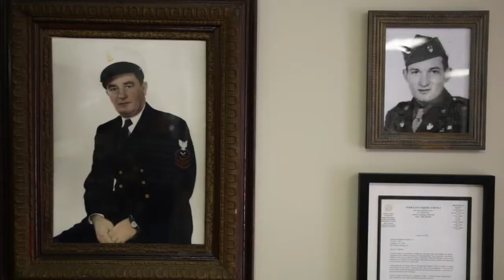Lafayette Restaurant Supply - About Us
Lafayette Restaurant Supply is a local, third generation family-owned, multi-line commercial kitchen supplier.Our mission is dedicated to offering our customers the best in foodservice equipment, design, supplies, and parts. We value our relationships and pride ourselves on providing outstanding customer service.